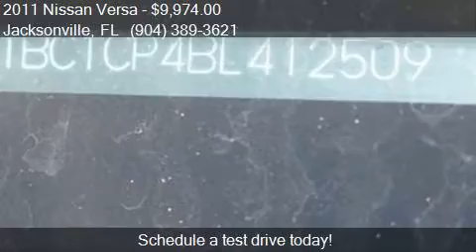2011 Nissan Versa 1.8 S 4dr Hatchback 4A for sale in Jackson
This 2011 Nissan Versa 1.8 S 4dr Hatchback 4A is for sale in Jacksonville, FL 32210 at WESTSIDE NISSAN OF JACKSONVILLE.

Engine: 1.8L I4
Transmission: Automatic 4-Speed
Color: Blue
Mileage: 44049
Contact WESTSIDE NISSAN OF JACKSONVILLE 1726 CASSAT AVE Jacksonville, FL 32210 to test drive this 2011 Nissan Versa 1.8 S 4dr Hatchback 4A today.